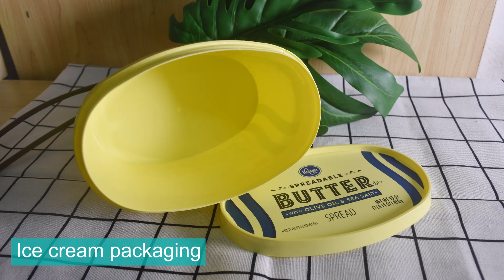900ml oval container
Manufacturer eco custom IML plastic 900g oval pp butter tub cheese container margarine container disposable sauce containers

Fujian Henglong Plastic Industry Co., Ltd. is a national key high-tech enterprise， have more than 24 years of experience in precision mold manufacturing and injection molding. The main core products are IML container, which is mainly used for food packaging, including ice-cream box, butter box, biscuit box, yogurt cup, and, so on. The company has passed BRC , SEDEX, FDA, ISO9001 and, ISO14001 management system certification, ranking the top three in terms of equipment scale and production capacity in China's IML industry.